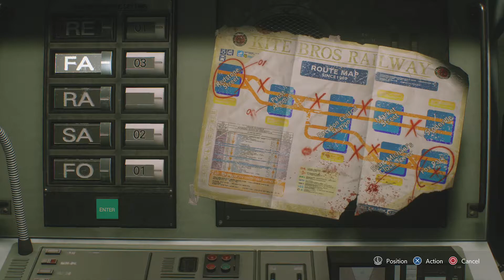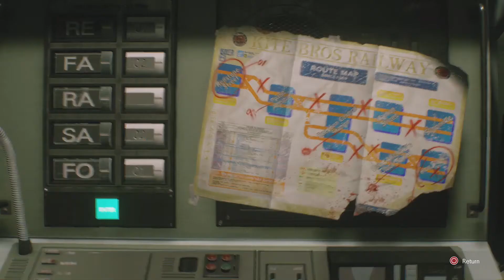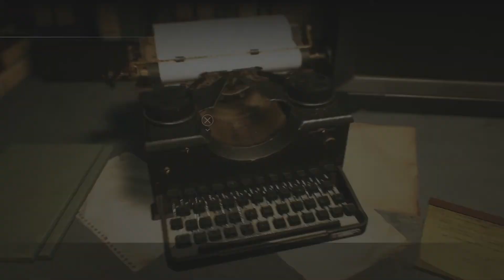Resident Evil 3 Remake | Lets Play Ep4 | Train Station Delay | PS4 Pro Gameplay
Resident Evil 3 (2020) Lets Play Episode 4.
A series of strange disappearances have been occurring in the American Midwest within a place called Raccoon City. A specialist squad of the police force known as S.T.A.R.S. has been investigating the case, and have determined that the pharmaceutical company Umbrella and their biological weapon, the T-Virus, are behind the incidents—though they've lost several members in the process. Jill Valentine and the other surviving S.T.A.R.S. members try to make this truth known, but find that the police department itself is under Umbrella's sway and their reports are rejected out of hand.